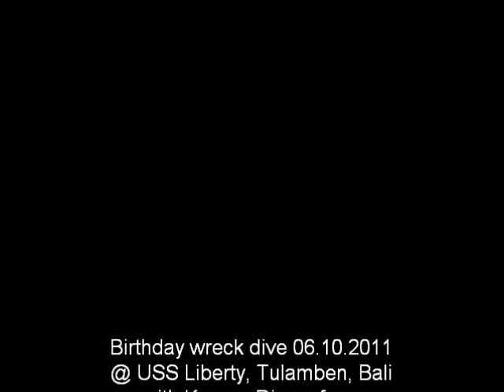Bali_USS_Liberty_Tulamben_Bali_o_Music.wmv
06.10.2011: Birthday dive @ USS Liberty, Tulamben, Bali together with Karang Divers from Teluk Karang, Bali North
(without music because of the YouTube / GEMA trouble) :-((